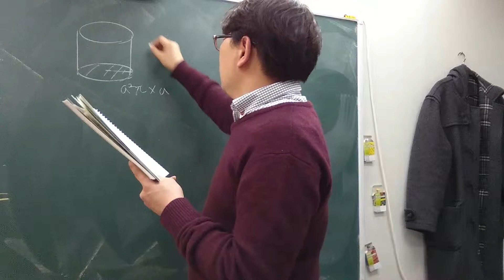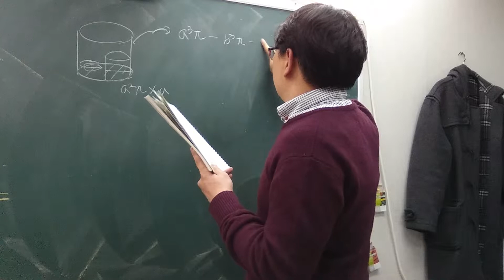EBS 올림포스 수학1 14p 3번 1